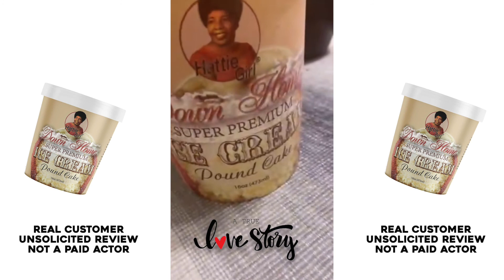Hattie Girl Unsolicited Customer Review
This young lady did and unsolicited review for HattieGirl Pound Cake Ice Cream.